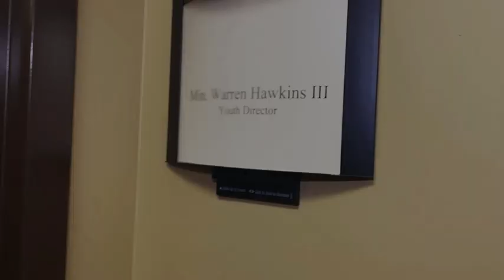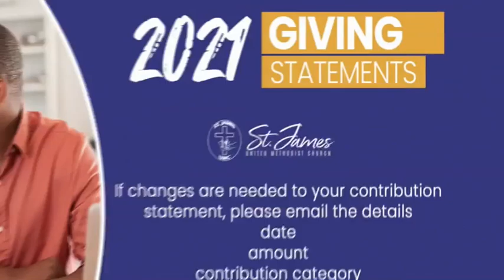St. James UMC Weekly News 11.14.21